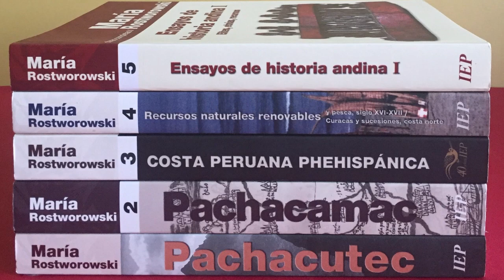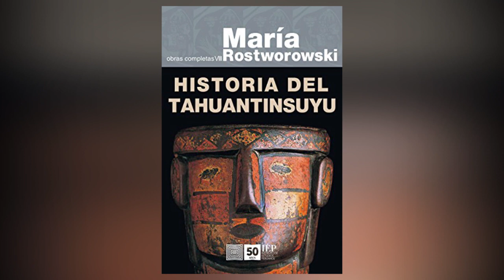MARIA ROSTWOROWSKI - Biografia.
(Material de libre uso educativo)
En el presente vídeo, abordaremos sobre quien en vida fue Maria Rostworowski, mostrando sus principales obras y el legado que dejo a nuestra sociedad.

Cualquier duda o sugerencia me lo pones en la caja de comentarios, estaré atento.

I Am Running Down the Long Hallway of Viewmont Elementary de Chris Zabriskie cuenta con una licencia Creative Commons Atribución 4.0.